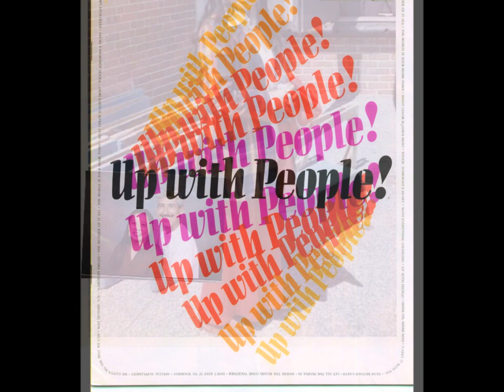UWP 1972 A China Show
A rehearsal for the first free world musical company to perform for any Chinese citizen in over 50 years.  About twenty of us from the Up With People cast, 1972 A went to New York City the next day and performed this short show for the US and Chinese gymnastic teams.  The short show took place in a gym in Madison Square Garden.  We were privilaged to watch the two teams work out for a couple of hours.  They seemed to like our small show.